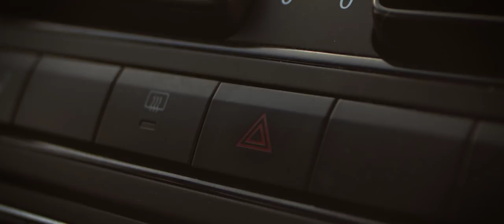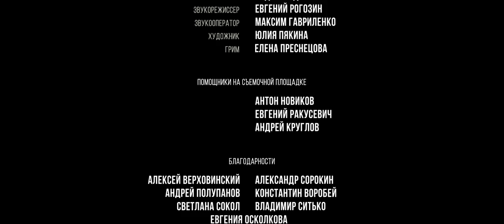ЛЮДИ В СЕРОМ (MEN IN GRAY) Eng sub.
Инспектор ДПС становится случайным свидетелем деятельности секретной организации «Люди в сером», занимающейся изучением инопланетных организмов.